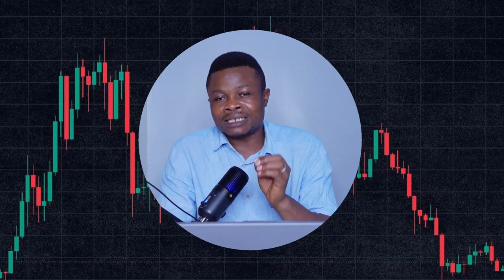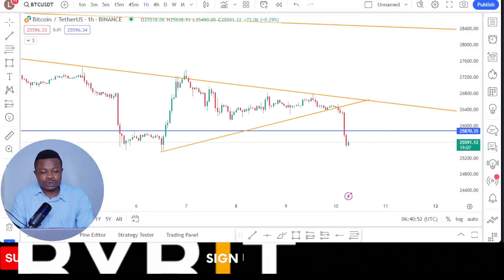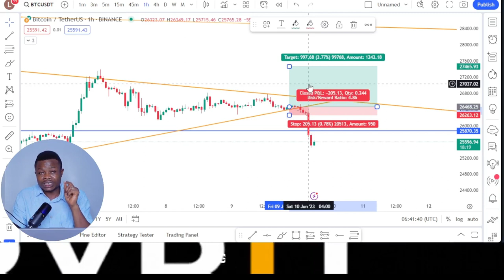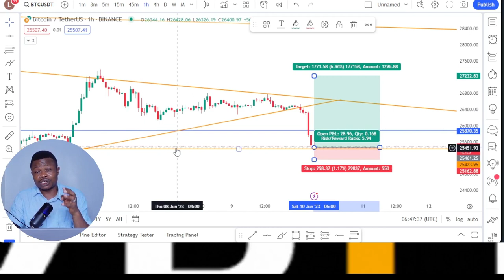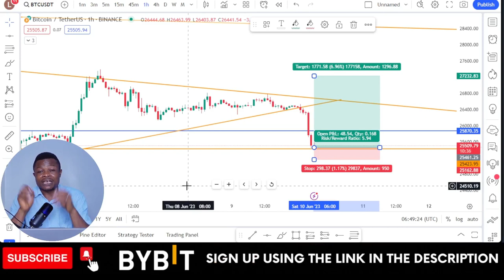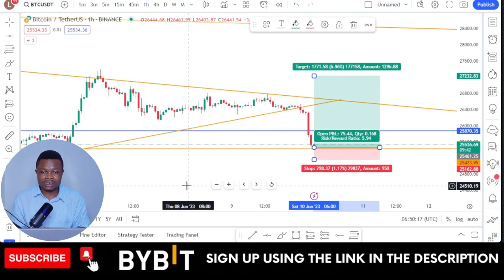Protect Your Investments: How to Avoid Liquidation in Trading | Expert Tips and Strategies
USEFUL LINKS👇👇
BITGET VIDEO TUTORIALS

00:00 Intro
00:41 Why traders get liquidated
01:34 How to avoid getting liquidated
06:38 Why many traders don't use stop loss
07:24 Always use stop loss
09:29 Conclusion

✅✅BITCOIN👉 1KuFN1644uXvHECLR7UV3X2RgYfrR8woR1

✅✅Ethereum👉 0x139c05ba1bD30D79e964f9F160f681b79C1bD0f1